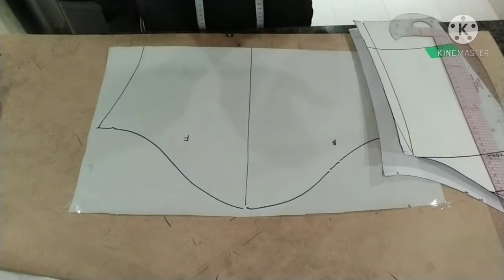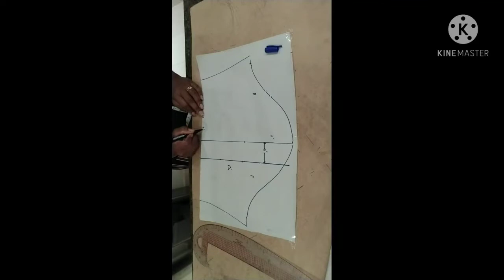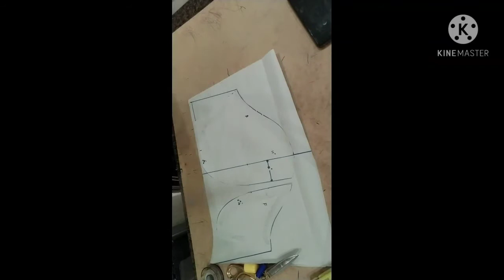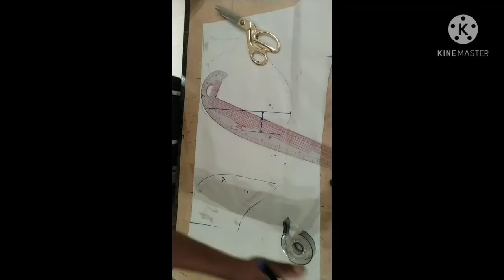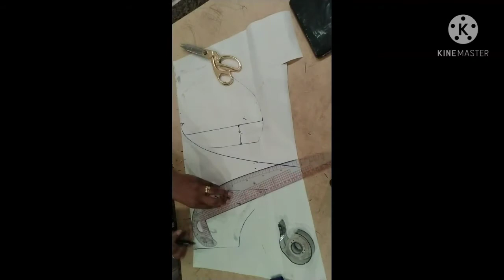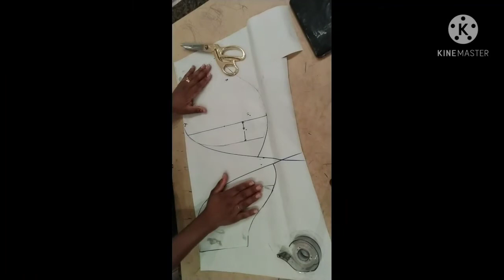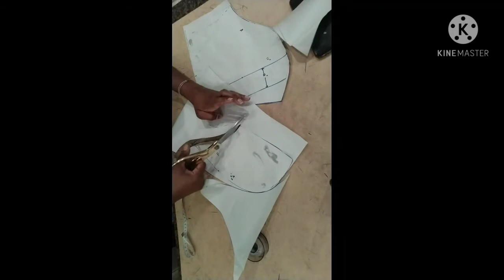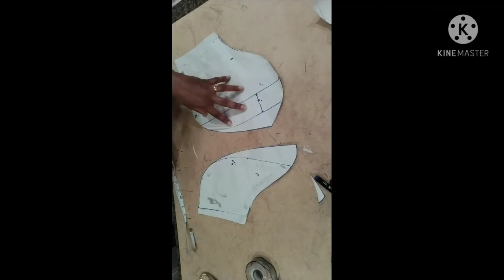How to make tiulip sleeves pattern and stitching./sinhala/ Episode 17/ A&D fashion.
Hi lovely friends..

 this video I am going to show you stylist sleeve design.hope you will like it.thank you watching my channel ❤️

Look at A &D fashion.  👈👈👈you can search on Facebook

A&D fashion. sinhala. # sleeves